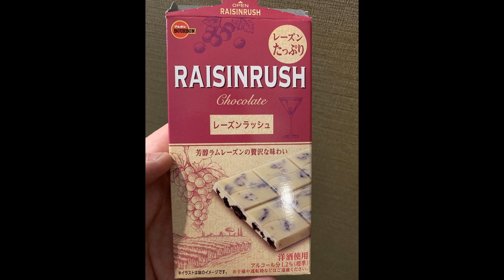Tokyo 2019 Part 9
This is part 9 of my 2019 trip to Japan. We met u with our new friend Randy, who gave us a walking tour of Ota City, an old market area, and Kawasaki, a modern market area. Complete with narration.